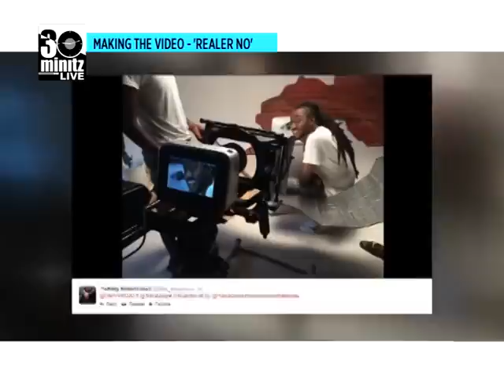EXCLUSIVE PAPPY KOJO's 30MINITZLIVE INTERVIEW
PLEASE NOTE: Unauthorized upload of this video unto any YouTube channel is prohibited. (C) 2014. Solid MultiMedia / Outburst Communication.